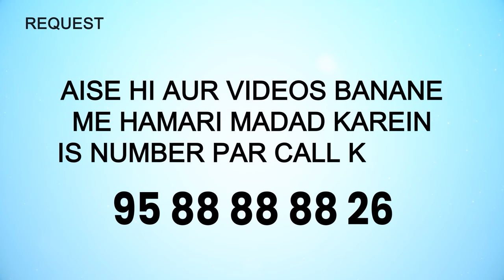Deeni ilm Shohrat Aur Maal Ke Khatir Hasil Karne Ka Anjaam | 5 Minute Ka Madrasa 644 | Shaikh Arshad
Deeni ilm Shohrat Aur Maal Ke Khatir Hasil Karne Ka Anjaam | 5 Minute Ka Madrasa 644 | Shaikh Arshad Hussain Mohammadi | iPlus TV

UPI : donateilm@icici